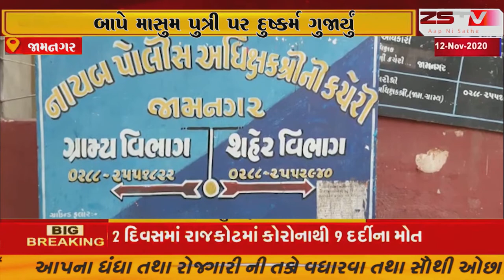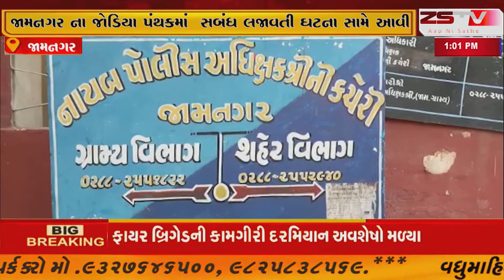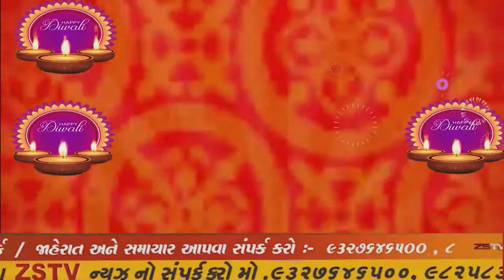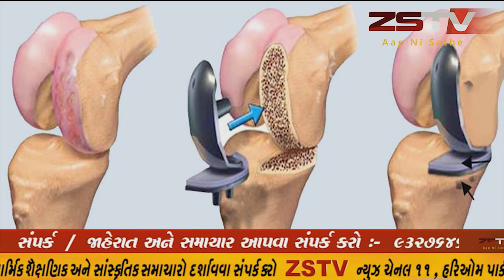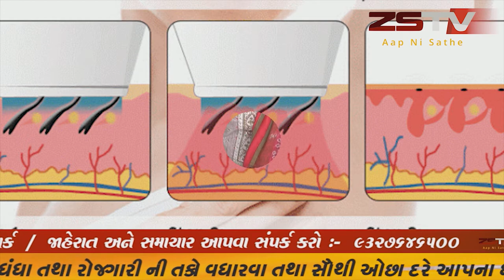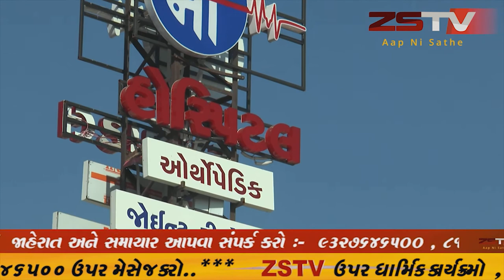જામનગર ના જોડિયા પંથકમાં સબંધ લજાવતી ઘટના સામે આવી// ZSTVNEWS//